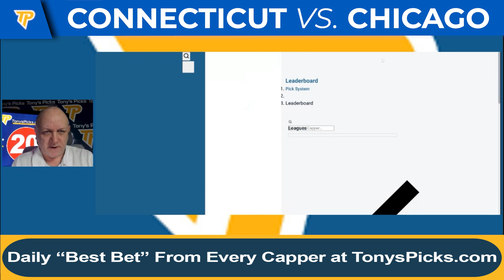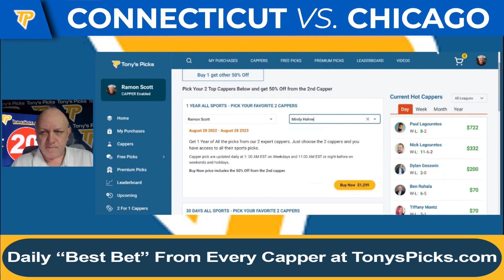Connecticut Sun vs Chicago Sky 8/28/2022 FREE WNBA Picks and Predictions on WNBA Betting Tips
8/28/2022 Connecticut Sun vs Chicago Sky FREE WNBA Picks and Predictions on WNBA Betting Tips for Today